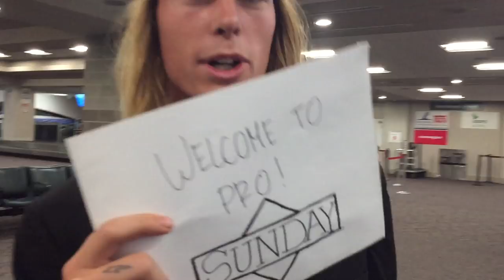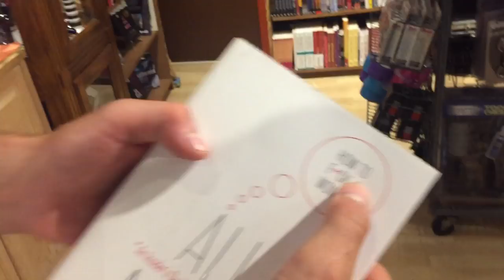COMMON CREW: EDVENTURES EPISODE #4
From the lens and mind of Eddie Cuellar we are proud to finally present to you Edventures Episode #4! From concerts, to parties, and of course all the sessions in-between - Ed got captures it all!  Get into it fam.

Song: Tokyo goons - lil housephone